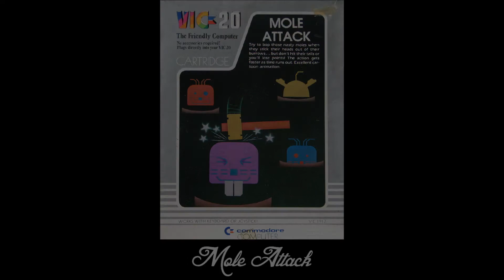Mole Attack for the Commodore VIC-20 / Commodore VC-20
Game description:

Mole Attack is one of the earliest computerized Whac-a-Mole variants. Gameplay should be clear: Moles randomly pop out of several holes (arranged in a 3x3 grid), and you can hit them using the right keyboard key (one for each hole). The sooner you hit the mole's head, the more points you get -- but if you hit the mole's buttocks (yes, them buggers sometimes pop up that way), you lose points. After 60 seconds, the game ends and your score is shown.